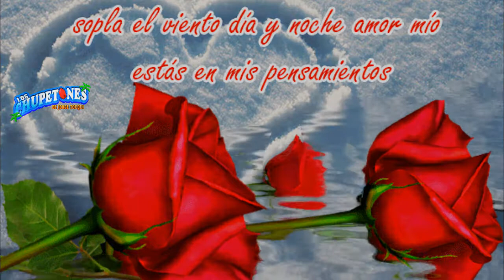amor que mata++GRUPASO LOS CHUPETONES del señor jorge toxqui exito 2018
CONTRATACIONES DIRECTAS GRUPO SUPER T Y GRUPO LOS CHUPETONES..al celular 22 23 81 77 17 señor jorge toxqui